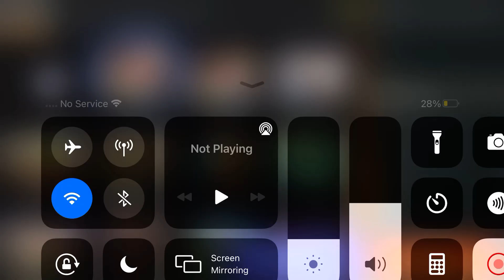Magic: The Gathering part 3